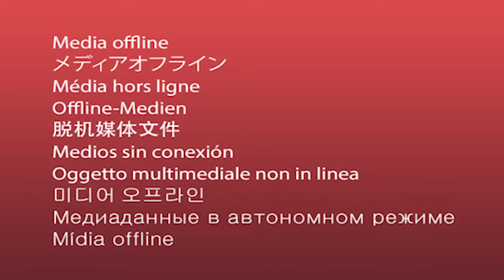Contra toda adversidad, Cuernavaca Renace, afirma en entrevista el regidor Fernando Carrillo.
Contra toda adversidad, Cuernavaca Renace, afirma en entrevista el regidor Fernando Carrillo. Siguela aquí!